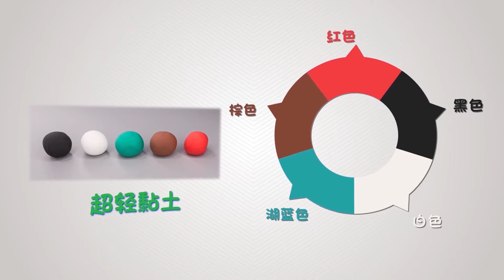[berrycat & 小鹿问问] 鲸鱼┃一起做手工┃whale┃clay making film┃베리캣 앤 사슴 원원┃고래┃만들기 놀이